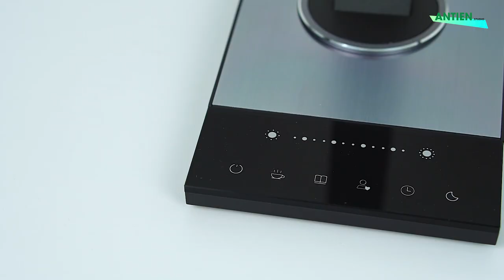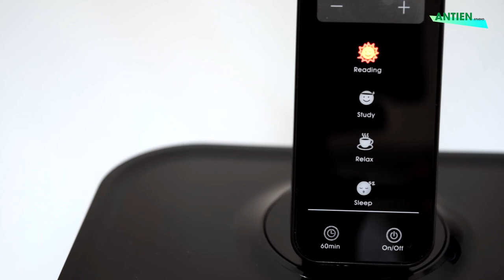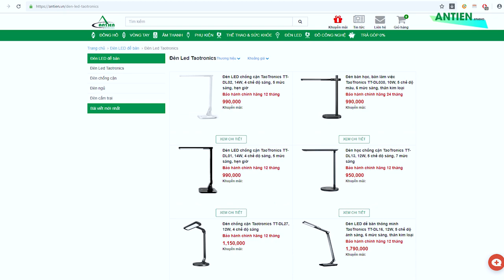Đèn LED cao cấp Taotronics l Đi đầu về công nghệ đèn học chống cận thị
► Tư vấn sản phẩm : 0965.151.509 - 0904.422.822
Cơ sở 1 : Số 4/1 ngõ 55 Huỳnh Thúc Kháng - Đống Đa - Hà nội
Cơ sở 2 : 29 Khâm Thiên - Đống Đa - Hà nội.
Cơ sở 3: 799 Lê Hồng Phong, Phường 12, Quận 10, TP. Hồ Chí Minh.
Cơ sở 4: 135 Nguyễn Thái Sơn, Phường 4, Quận Gò Vấp, TP. Hồ Chí Minh.